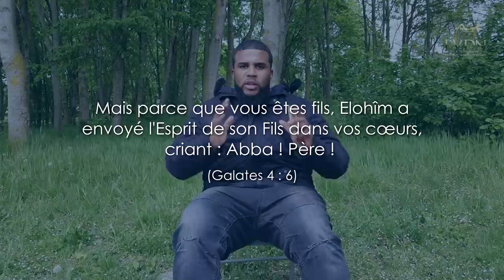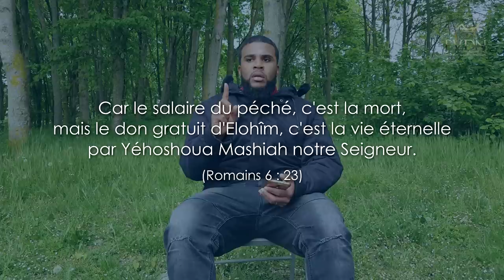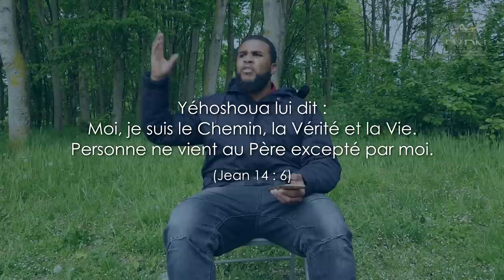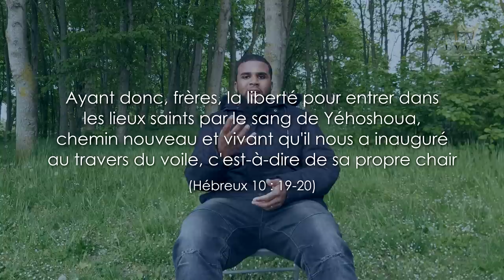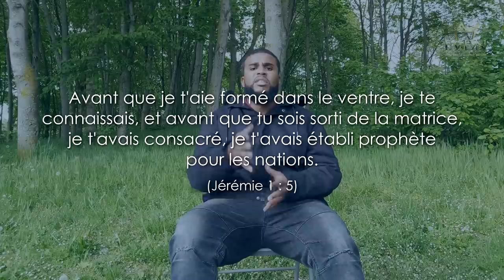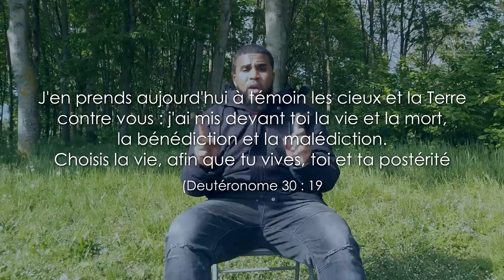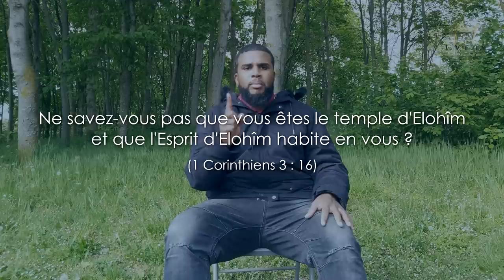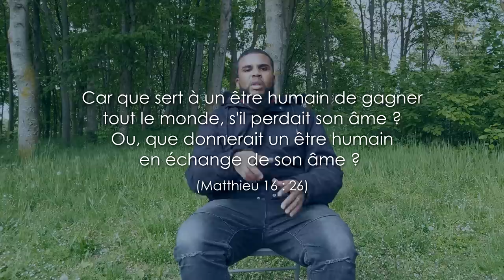(Témoignage) Martinique, repens-toi ! Sors de l'aveuglement, ton Créateur vient ! (Johan - 01/05/21)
Ci-dessous une liste de chants à la Gloire de notre Seigneur Yehoshoua Mashiah :